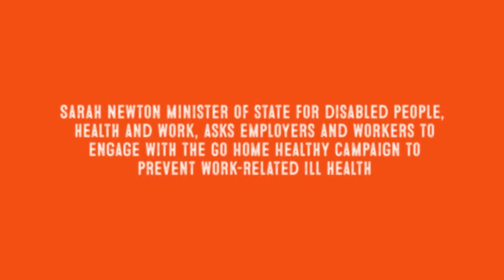HSE's Minister asks you to engage with the Go Home Healthy campaign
Sarah Newton minister of state for disabled people, health and work, asks employers and workers to engage with the Go Home Healthy campaign to prevent work-related ill health